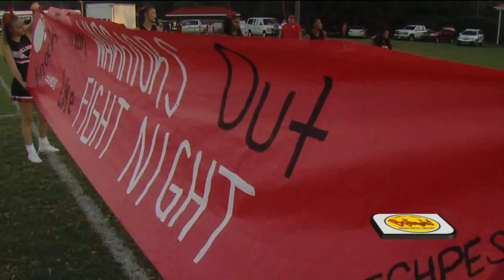Cummings at Eastern Alamance